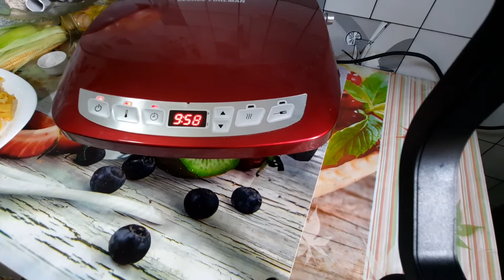Картошка на гриле GEORGE FOREMAN